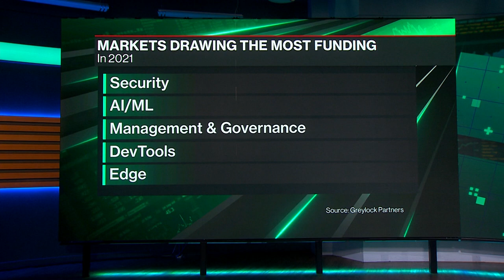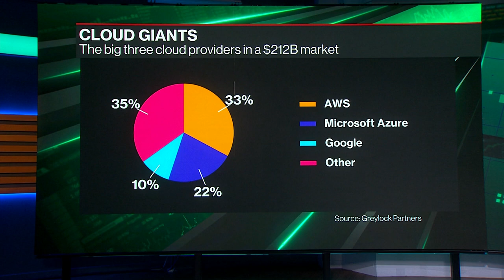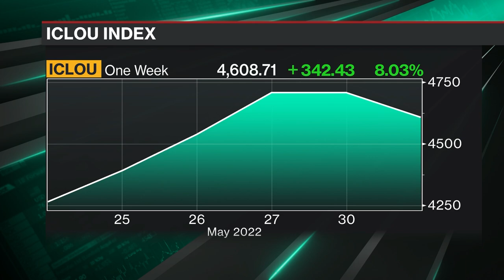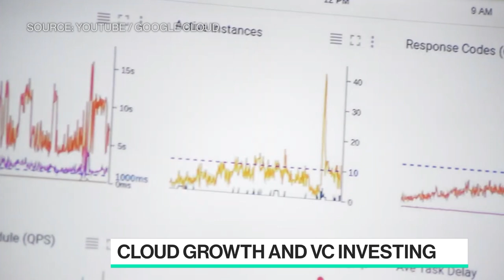Greylock Sees Surge in VC Funding in the Cloud Industry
Greylock Partner Jerry Chen joins Emily Chang to discuss the firm's new report on VC funding trends in the cloud industry and which markets drew the most funding in 2021. Also, his advice to founders in the current economic downturn.